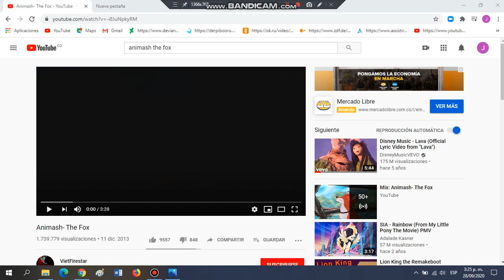Animash the Fox